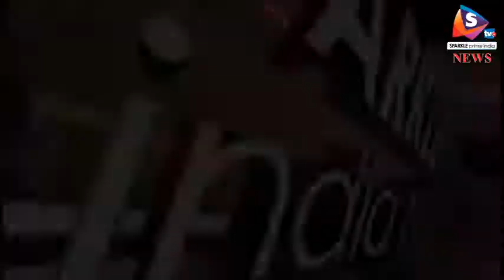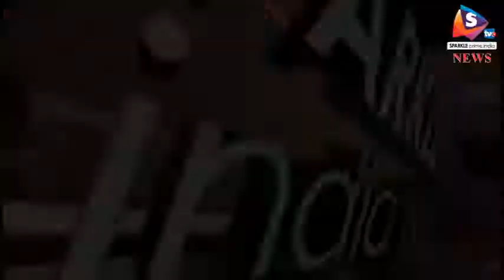नकाबपोशों ने की गाड़ाखेड़ा टोल बूथ पर लूट, नहीं लगा लुटेरों का सुराग, झुंझुनू की है घटना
-झुंझुनूं जिले के सिंघाना कस्बे में गाड़ाखेड़ा टोल बूथ पर शनिवार रात हुई लूट का पुलिस को अभी तक सुराग नहीं लगा है। लूट की यह वारदात सीसीटीवी कैमरे में कैद हो गई। जिसमें साफ नजर आ रहा है कुछ नकाब पोश बदमाश हाथों में पिस्टल लिए टोल नाके पर बेखौफ लूट को अंजाम दे रहे है। पुलिस फुटेज आधार पर आरोपियों की तलाश में जुटी है।
गाड़ाखेड़ा टोल नाके पर नकाबपोश बदमाशों द्वारा हथियारों की नोक पर 40 हजार रूपये लूट लिए। बताया जा रहा है कि इस घटना में तीन लोग शामिल थे। जिन्होंने हाथों में लोहे की रोड और पिस्टल ले रखी थी। उन्होंने टोलकर्मचारियों को धमका कर 40 हजार रूपए की रकम छीन ली। यह सारी घटना सीसीटीवी कैमरे में कैद हो गई। घटना की सूचना मिलने पर पुलिस मौके पर पहुंची और झुंझुनूं-चूरू एवं समीपवर्ती हरियाणा बॉर्डर पर नाकाबंदी कराई, लेकिन लुटेरों का पता नहीं चल पाया।
बताया जा रहा है यह टोल बूथ भाजपा के विधायक शुभकरण चौधरी का है। वे चेतक एसपीसी टोलवेज प्राईवेट लिमिटेड के चार डायरेक्टरर्स में से एक है।